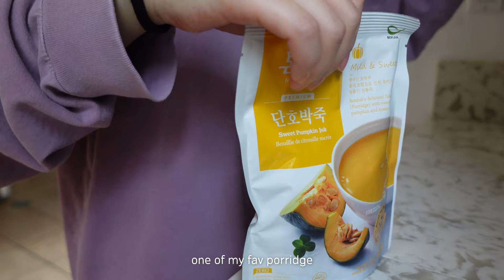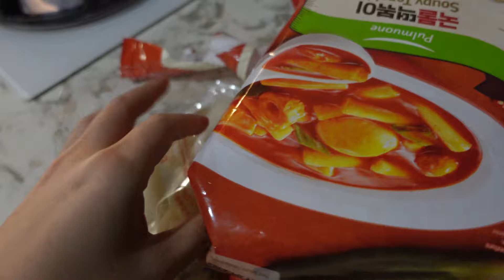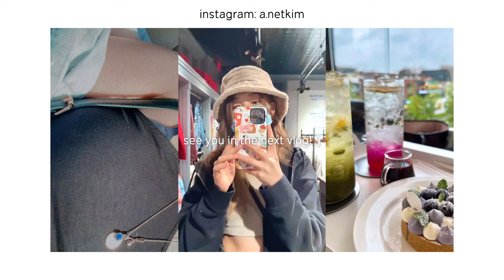cooking vlog🍜🍙 tteokbokki, kimbap, & homemade korean food🇰🇷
hiii chingoos❤️

hope you guys enjoy a little "cooking" vlog and please stay safe and warm bc it’s the cold season now😮‍💨